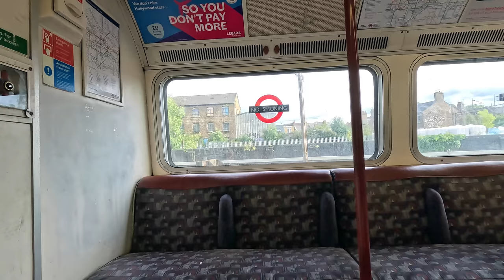Help me sort my life out! Episode 12 VLOG | LiveitlikeLauren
GoPuff Code: Here’s £10.00 to use on Gopuff, just cuz I love you. Get your daily essentials, delivered free in minutes! Register here

00:00 Intro with date teaser
00:25 Sunday Morning catch up
06:57 McDonalds breakfast time
08:05 Let's tidy up
09:46 Playing my violin
13:03 New living room layout
13:46 Post therapy thoughts of negative self talk
18:45 Let's go to the gym
19:57 Post swim endorphins
23:32 Good morning, massive spider!
28:27 Haul Englesias
35:46 Bitten by a spider in the UK
44:28 Run errands with me
48:50 VELURE
51:05 Week planning
52:33 You are a awesome!

BOOM!